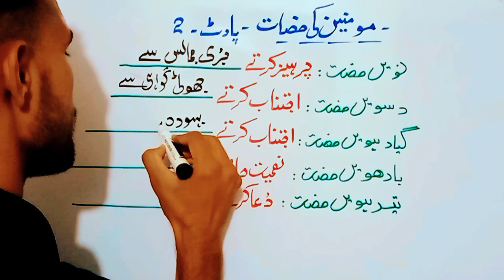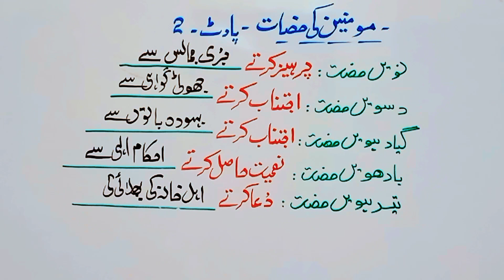Islamic common sense paheliyan in Urdu/Hindi||Muslims general knowledge